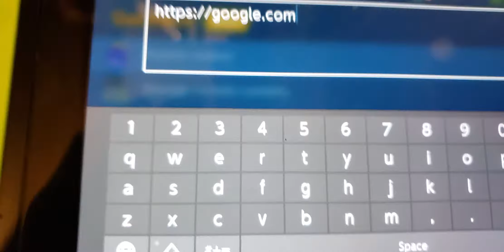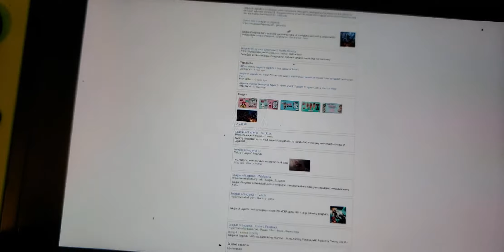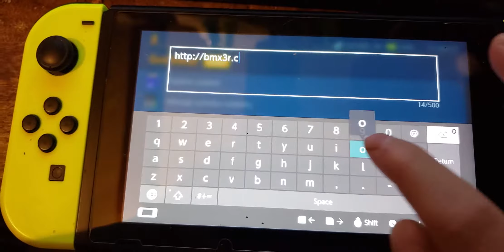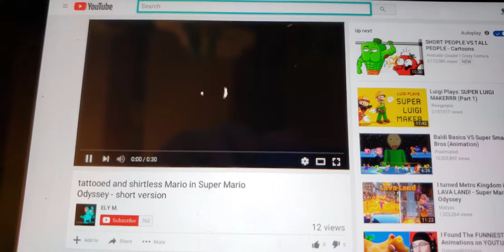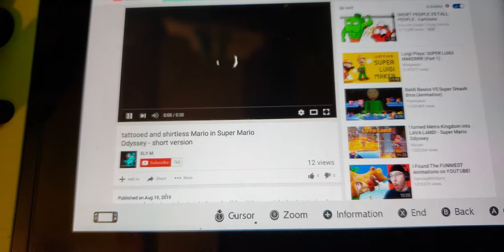Goldleaf internet browser working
I talked with dev of goldleaf and he told me to install goldleaf nsp to my home screen.  It will work that way.